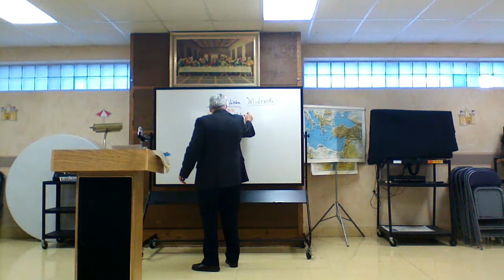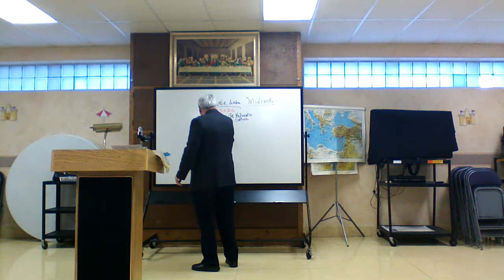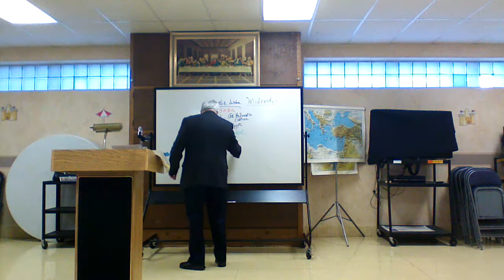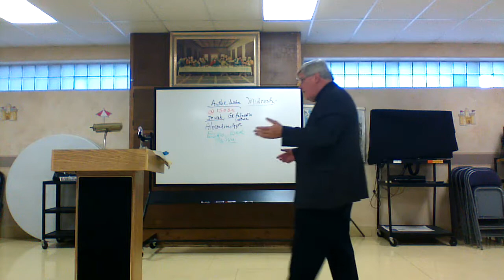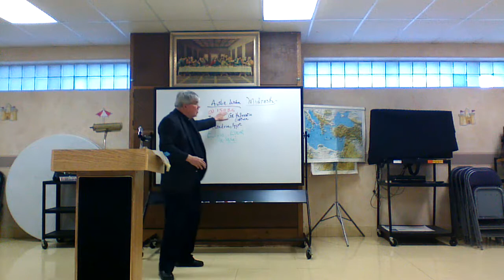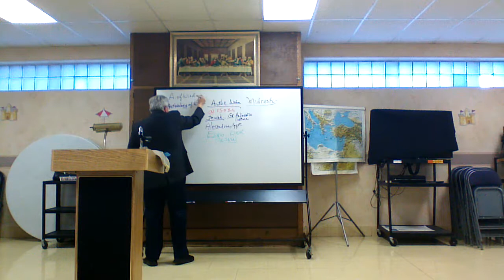Friday Morning Bible Studies 6-9-2017 Book of Wisdom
Videos from Fox Valley Catholic Bible Study sessions held each Friday morning at 6:30 am. 6-9-2017 Book of Wisdom